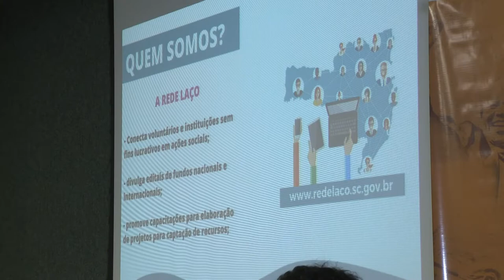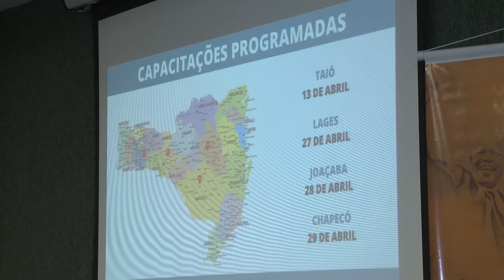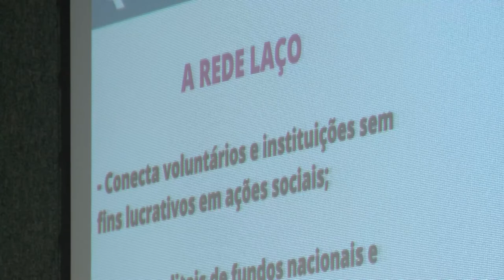É Notícia - Reunião discute coalizão do Terceiro Setor - 07/04/22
A deputada estadual Paulinha (PODEMOS) promoveu uma reunião de sensibilização com representantes de órgãos públicos, entidades empresariais e organizações não-governamentais para propor a coalizão do terceiro setor em Santa Catarina. O objetivo  é criar uma plataforma única que reúna todas as ONGs do estado e adotar uma série de outras medidas que fomentem a captação de recursos para essas instituições.